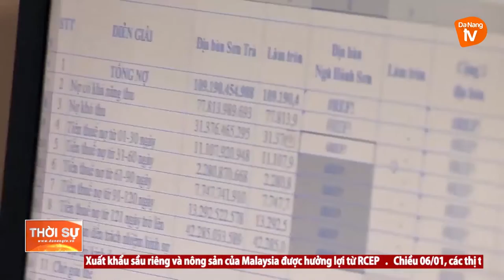ĐÀ NẴNG: NĂM 2021, SỐ THU NGÂN SÁCH VƯỢT DỰ TOÁN 8%